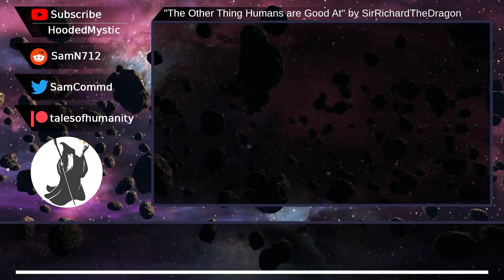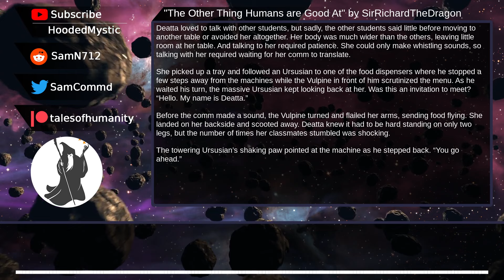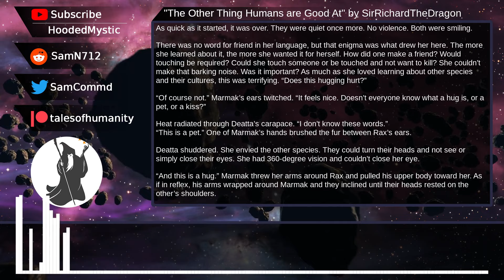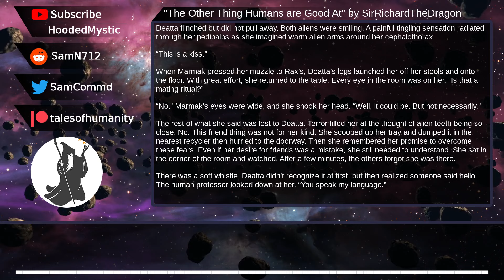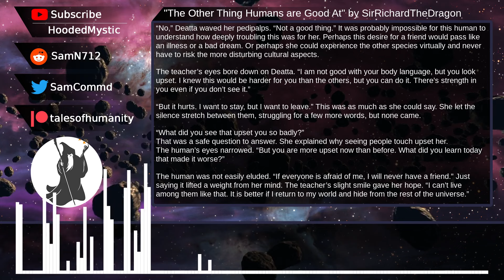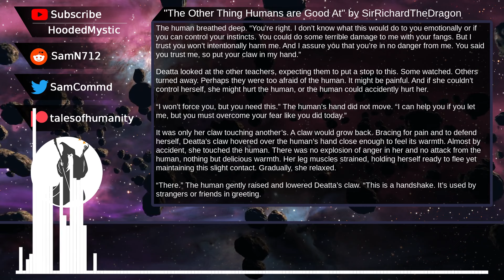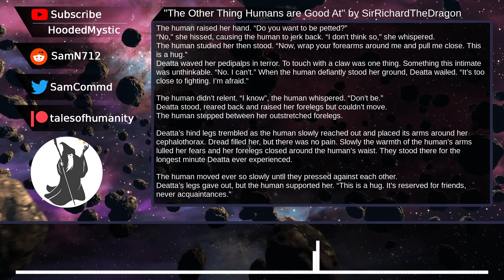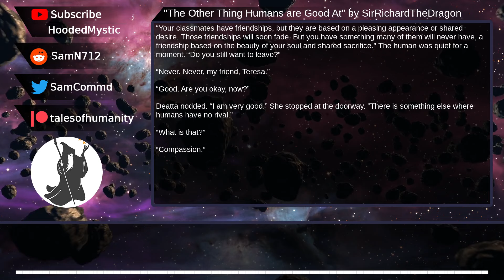The Other Thing | Humans are space orcs? | An HFY Story